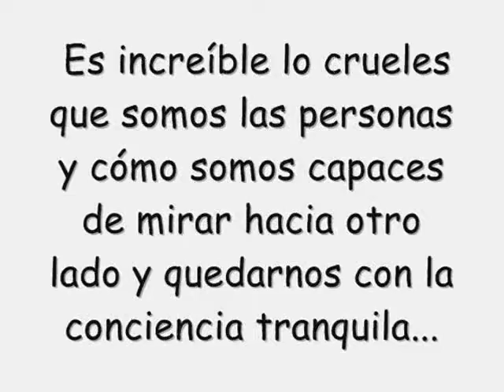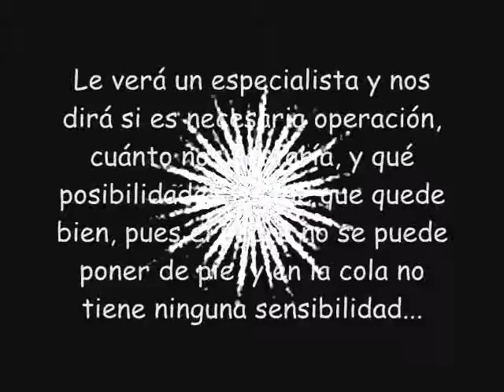Llamamiento Urgente por OSCAR